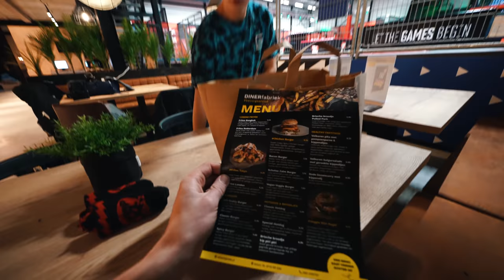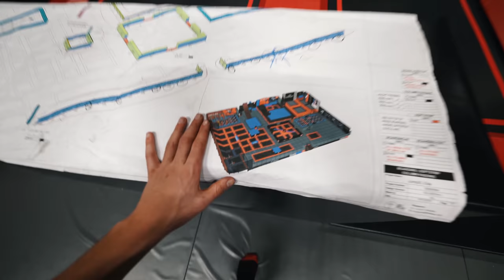VRIENDIN EEN AUTO GEVEN! | #469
Vandaag weer een speciale dag, ik ga samen met male lions een auto geven aan mijn vriendin! Shop nu op malelions.nl

Gear:
- Sony
a7III
12-24 f/4
16-35 f/2.8
24-70 f/2.8
ZV-1

- DJI
Mavic air
Osmo action